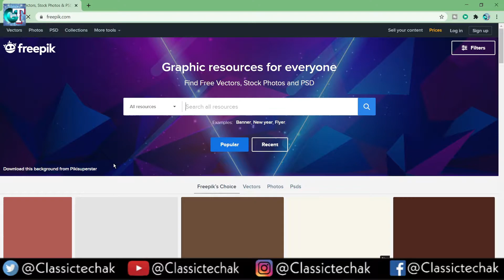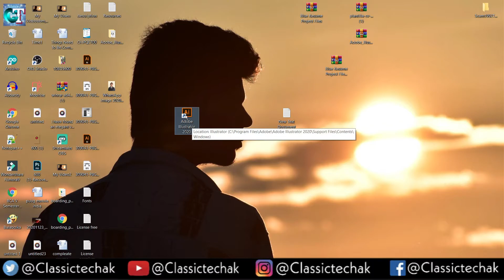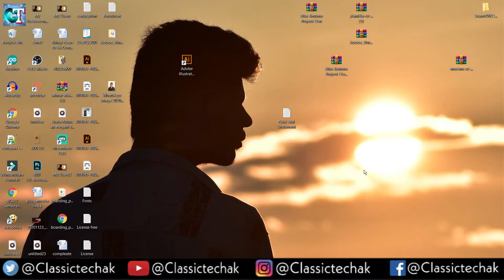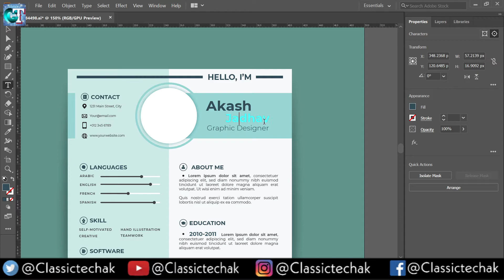How To Create Resume | Resume Kaise Banaye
Device : Poco f1 ( 6GB - 64GB )
Camera: Nikon D5600
Mic: Boya By M1
Laptop: Acer Nitro 5 Ryzen 5
Tripod: Digitek DTR 550 LW Tripod